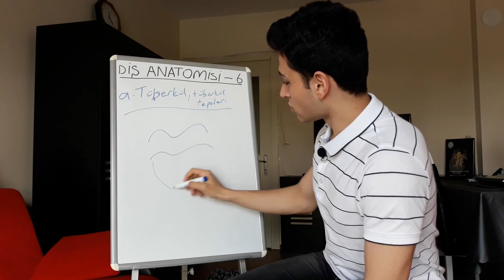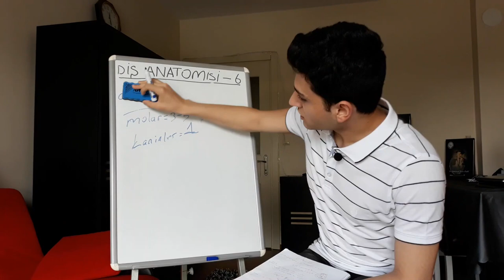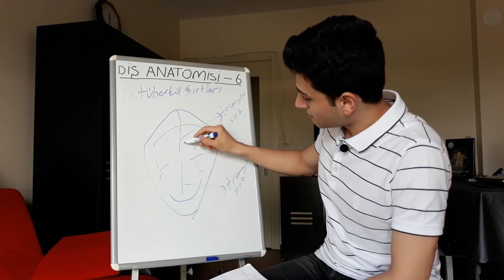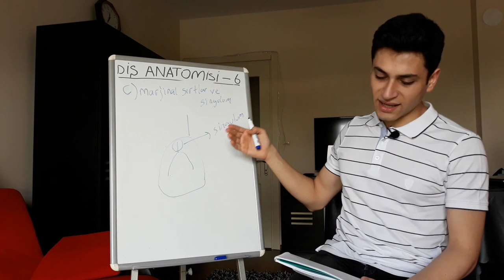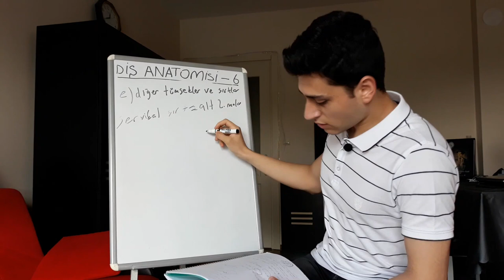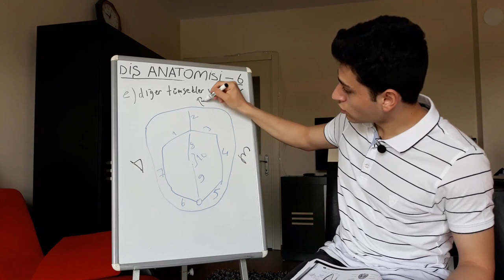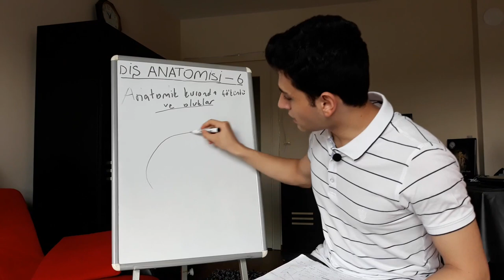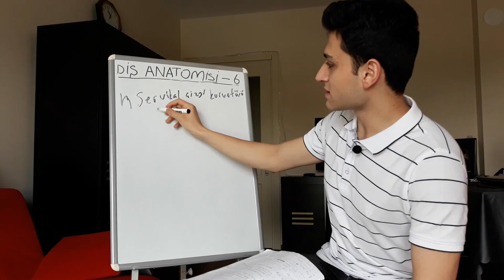DERS-6 | Dişin Morfolojisini Tanımlamakta Kullanılan Terminoloji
Diş anatomisi ve morfolojisi 6.derse hoş geldiniz. Dişlerin morfolojisini tanımlamakta kullandığımız terimleri işliyoruz. Piyasada eksikliğini gördüğüm bu dersi oynatma listesi şeklinde ders ders elimden geldiğince anlatmaya çalıştım.